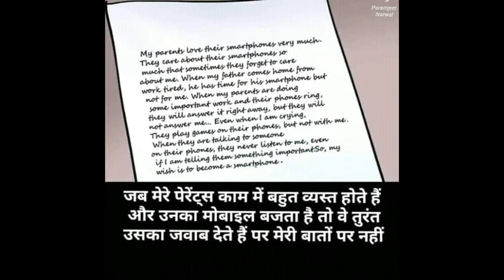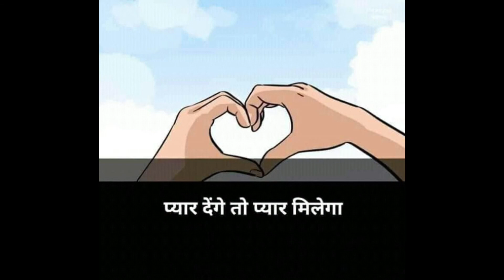Sad Reality || Love Family || Children || Parents || Whatsapp Status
Sad Reality || Love Family || Children || Parents || Love With Children